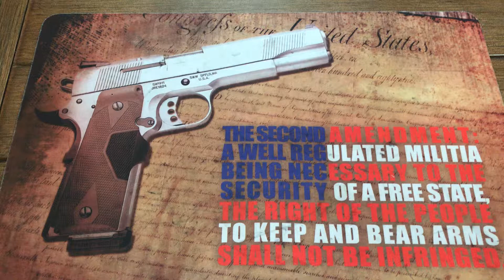1911, Recover CC3 tactical grip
RecoverCC3 tactical grip
#45 acp
RIA 1911
Need to file and shave to fit my toy but turn out to be look nice👌💪